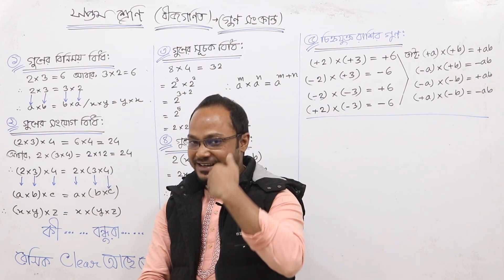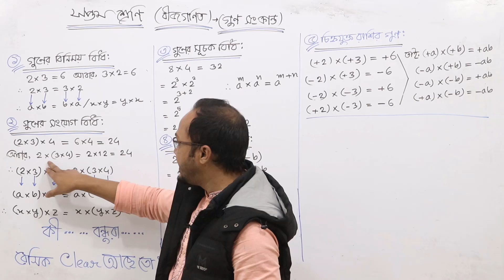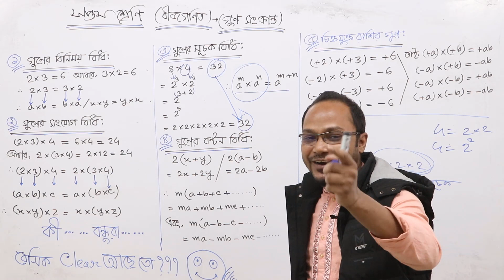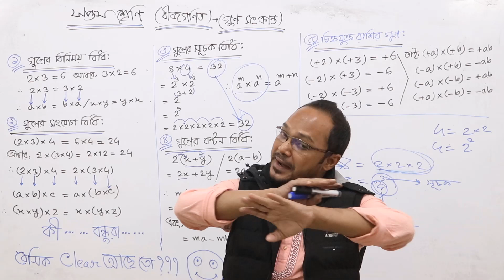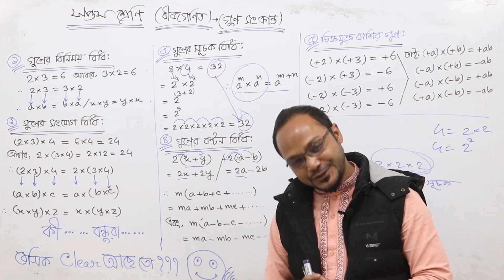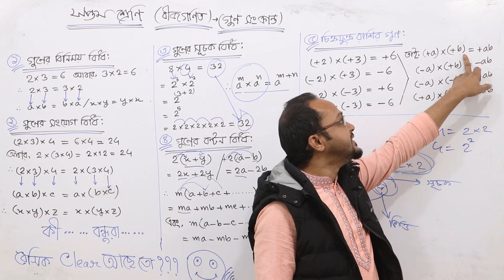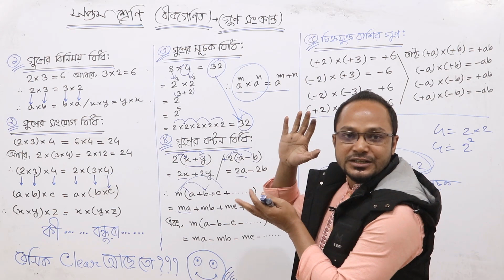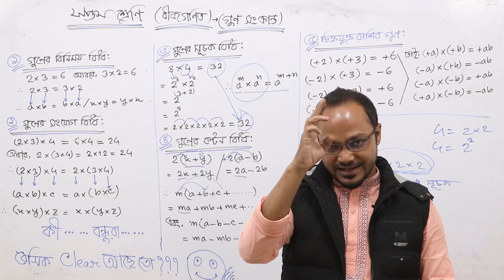Class 7 Math / সপ্তম শ্রেণি গণিত - বীজগণিত ( ৪.১ ) পর্ব-১